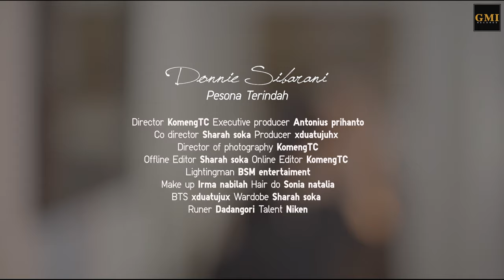DONNIE SIBARANI - PESONA TERINDAH (OST Naluri Hati) | OFFICIAL MUSIC VIDEO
OUT NOW!
Dapatkan Album CD Donnie Sibarani  "KEAJAIBAN CINTA" hanya di KFC Store di seluruh Indonesia..

Artist : Donnie Sibarani
Music Producer : Krishna Balagita
Song & Lyric : Krishna Balagita
Piano & Strings Arrangements : Krishna Balagita
All Strings : Didit Violin F
Vocals recored at Artsound Studio Jakarta
Vocal Director : Caturadi Septembrianto
All tracks are recorded and edited by Caturadi Septembrianto
Except Vocals are recorded by Hardi

Thanks to : MV Studio Ciledug
Aktifkan RBT "Pesona Terindah"
Telkomsel & Three : Ketik DSIBARANI4 kirim ke 1212
XL : Ketik DSIBARANI4 kirim ke 1818
Indosat : Ketik SET DSIBARANI4 kirim ke 808